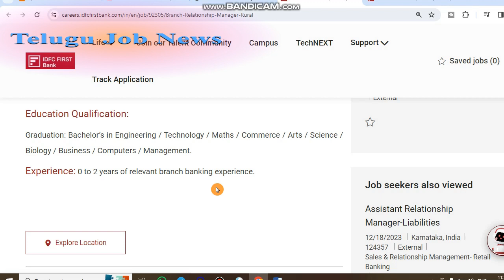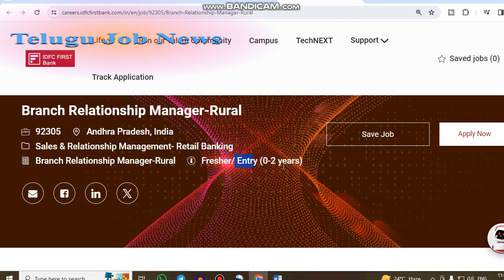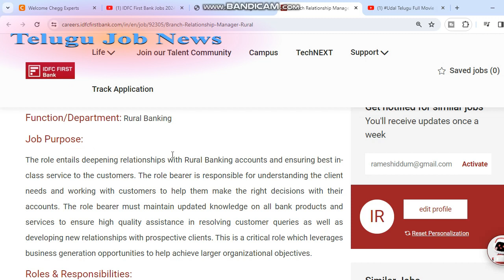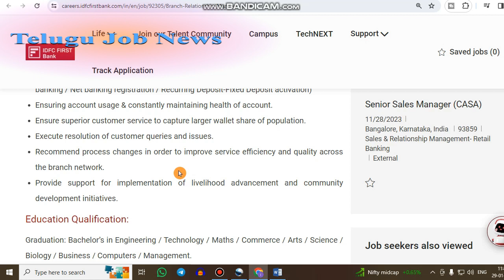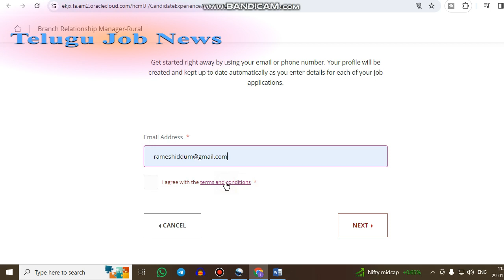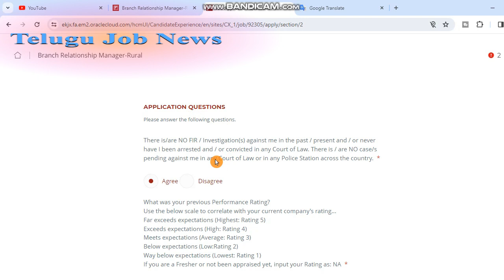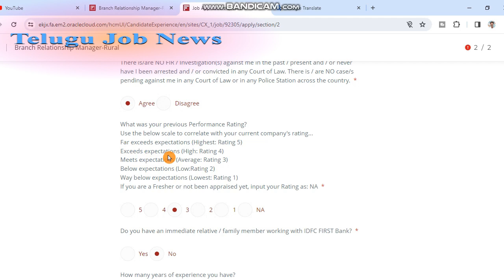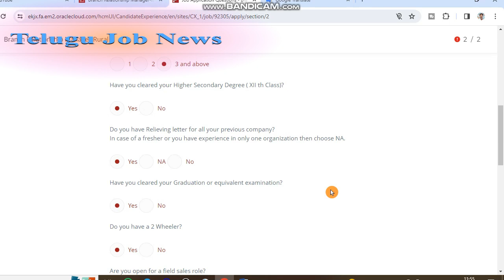IDFC FIRST BANK JOB 2024|LATEST BANK JOB|LATEST AP JOBS|IDFC FIRST LATEST RECURTMENT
🚀 Welcome to Telugu Job News - Your Ultimate Destination for the Latest Job Updates in Telugu! 🌐

Are you on the lookout for the perfect job opportunity?

Look no further! Telugu Job News is here to empower you with the most up-to-date and comprehensive job news tailored specifically for the Telugu-speaking community.

🌟 Why Choose Telugu Job News? 🌟

✨ Instant Updates: Stay ahead of the competition with real-time job notifications delivered directly to your device. We keep you informed about the latest job openings across various sectors.

✨ Exclusive Insights: Gain valuable insights into the job market trends, company profiles, and career advice to help you make informed decisions on your professional journey.

✨ Comprehensive Coverage: From government jobs to private sector opportunities, we cover it all. Our dedicated team ensures that you never miss out on any job that aligns with your skills and aspirations.

✨ User-Friendly Interface: Navigating through job listings has never been this easy! Our user-friendly channel ensures a seamless experience as you explore countless job possibilities.

✨ Career Guidance: Elevate your career with expert guidance on resume building, interview tips, and strategies for career growth. We're not just a job portal; we're your partners in success.

sksa channel
# v the techee
# bsk latest jobs
# work from home jobs
# jobs guruvu
# education dude
 # latest jobs 24
IDFC First Bank Recruitment 2024
IDFC First Bank Recruitment 2024 in Telugu
bank jobs 2024
bank clerk jobs
Branch Relationship Manager officers